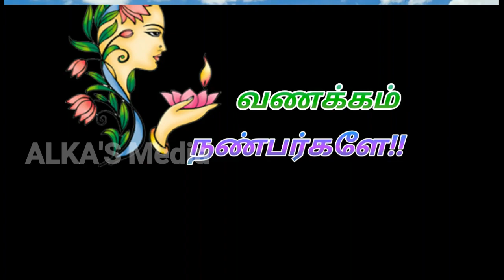T20 போட்டிகளில் இரட்டை சதத்தை தவறவிட்ட வீரர்கள் யார் தெரியுமா?